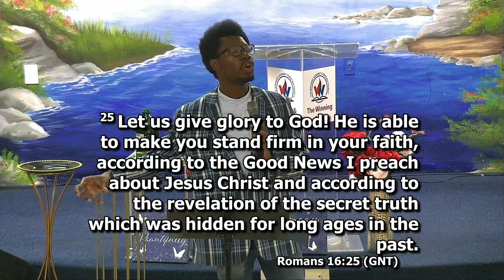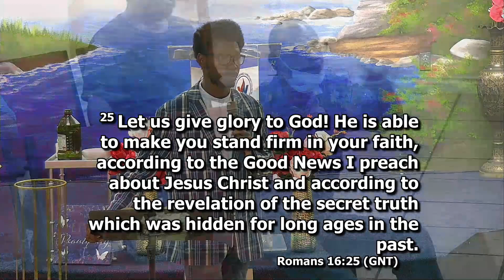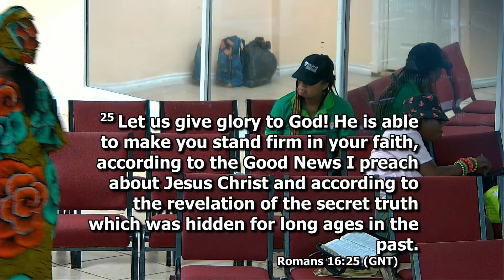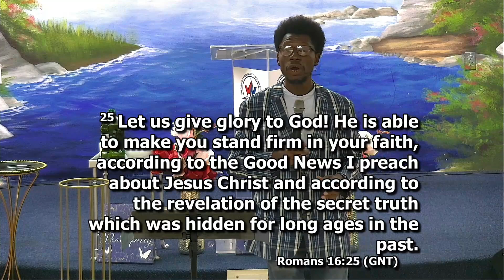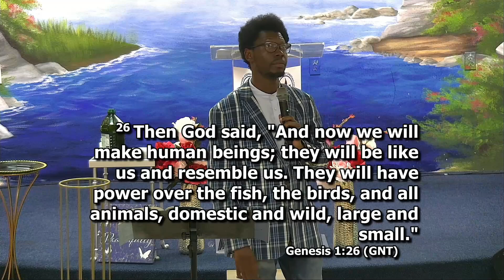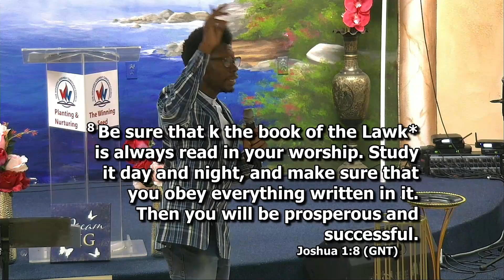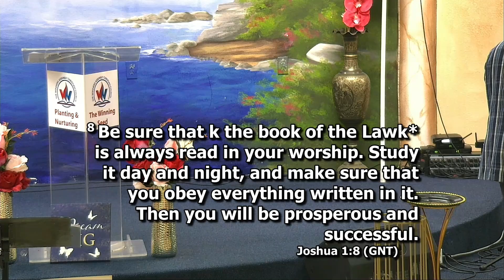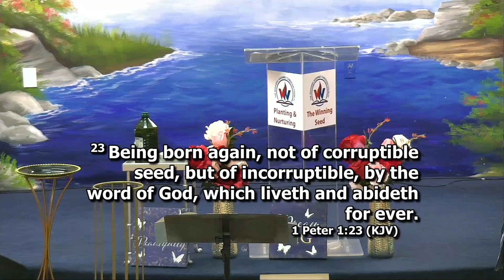Sunday School | August 11, 2024